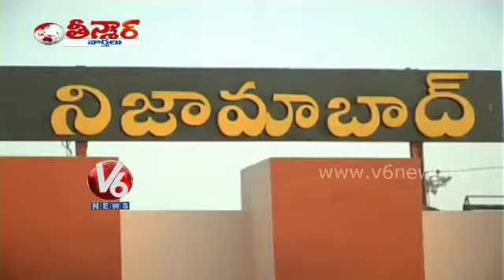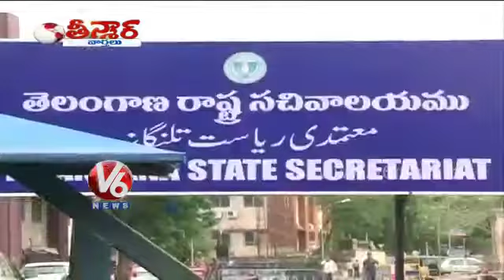shathabdhi Pvt Ltd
Grand LAUNCHING

 SILVER SPACE (The Smart City)
DTCP Approved Layout.
On 4-July-2021. (Sunday)

@Vikarabad Municipality.
Just 8,000/- Per sq yard.

Just Near VIKARABAD City.
Near ANANTHAGIRI Hills Station.
Pollution Free Location & Source For Herbal Values.
Near Railway station, Cinemax, Super Markets.

• Free 100 grams SILVER  BISCUIT.
• Free online registration.
• Free Site Visit in Fully Sanitised Car by maintaining Social Distancing.
• Free 10 Years Maintenance.

Note : All works are done under COVID Norms.

For Free Site Visit Booking : 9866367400